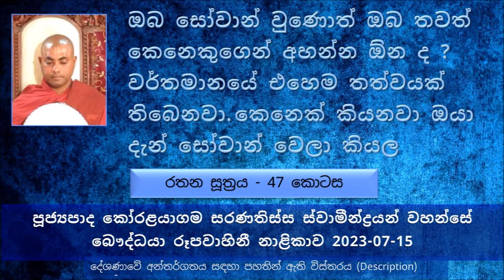බුදු දහමට අනුව කෙනෙක් සෝවාන් වුණොත් ඒ කෙනා දන්නවා තමන් සෝවාන් කියල අනිත් කෙනෙක් කියන්න ඕන නැහැ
Rathana Sutta Explanation - Part 47
රතන සූත්‍රයේ උතුම් වූ නමවෙනි ගාථා රතනය විග්‍රහය
කෙටියෙන් පසුගිය සතියේ සාරාංශය
සෝවාන් මාර්ග සිත මොන තරම් පින් බලයක් ලබනවා ද කියන..
සෝවාන් වහන්සේලාගේ ප්‍රභේද. ඒකබිජ, කෝලංකෝල, සත්තුක්කත්තු පරම
මේ ජීවිතයේ අම්මා වෙනුවෙන් සංසාරයේ හලපු කඳුළු මේ මහා සාගරයේ තිබෙන ජලකඳට වඩා වැඩි බව.
අපි මේ අති දීර්ඝ සසරක අපි කරපු අනන්ත පවු වලට අපිට ගෙවන්න තිබෙන අකුසල කර්ම ප්‍රමාණය මෙතෙකැයි කියල නිම කරන්න බැහැ
අපි කරපු වැරදි වලට දඬුවම් ටික මේ වෙනකොට තීරණය කරලා ඉවරයි. අපි ඒක දන්නේ නැති වුණාට
සමහර වෙලාවට පාරේ අයිනේ සතෙක් මැරිලා කුණු වෙලා හරිම දුර්ගන්ධයි. සමහර වෙලාවට ඒ ගඳට ඔලුවත් කැක්කුමයි. නමුත් ලං වෙලා බැලුවොත් ඒ මළකුණ මත ඉපදිලා ඒ මළකුණ අනුභව කර කර ඉන්න පණුවෝ කී දාහක් ඉන්නවද
මතුවට නිරයට යන්න හේතු වෙන අකුසල සෝවාන් වහන්සේ කවදාවත් රැස් කරන්නේ නැහැ.
සෝවාන් බවට පත් කරගත්තොත් ඉතුරු මාර්ග ඵල ලබන එක ලේසියි.
සෝවාන් මාර්ග සිතත් එක්ක තමයි අපි මේ සංසාර මාර්ගයෙන් වැඩි හරියක් ඉවත් කරන්නේ
සෝවාන් වුණ කෙනා එක බණ පදයක් ඇසුවේ නැති වුණත් උපරිම ආත්ම 07ක් පමණයි තව ගත කරන්නේ
උතුම් වූ දස වෙනි ගාථා රතනය
සහාව කියන්නේ - ඒත් සමඟම කියන එක
අපි නිවන කියන එක දැකල නැහැ නේ. අපිට නිවන ගැන සැකයක් නැද්ද. තියනවා නේ පිංවතුනි
සෝතාපත්ති මාර්ගයෙන්  නිවන කියන මාර්ගය හඳුනා ගන්න එක දර්ශන සම්පත්තිය කියන්නේ
ඔබ සෝවාන් වුණොත් ඔබ තවත් කෙනෙකුගෙන් අහන්න ඕන ද ? වර්තමානයේ එහෙම තත්වයක් තිබෙනවා. කෙනෙක් කියනවා ඔයා දැන් සෝවාන් වෙලා කියල
සෝවාන් වෙනකොටම ඒ කෙනාට ප්‍රත්‍යවේක්ෂා ඥාණ 5ක් ලැබෙනවා පිංවතුනි
නිවන් දකින්න නම් මේ සංයෝජන 10ම දුරු කරන්න ඕන. සෝවාන් වෙනකොට මේ සංයෝජන 03ක් දුරු වෙනවා. සක්කාය දිට්ඨි.
සංයෝජන කියන්නේ සසරත් එක්ක බැඳිලා තිබෙන නැත්නම් සසරට මුසු කරන එක කියන..
බඩගින්න, පිපාසය, රස්නය, සීතල වැසිකිළි කැසිකිළි කරන ඒවා තමයි මිනිස් ආයුෂ අවුරුදු 60000ක් කාලයේ තිබුණේ. අද අපිට කොතරම් ලෙඩ තිබෙනවා ද